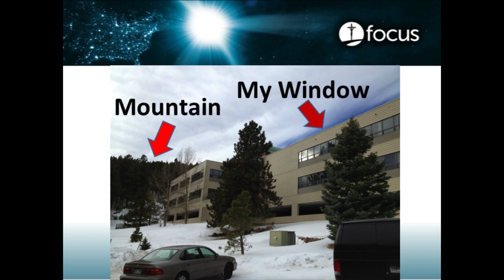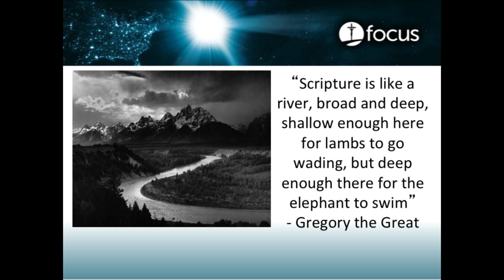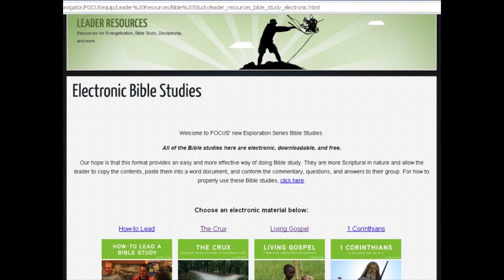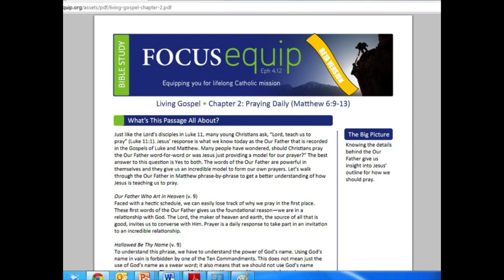FOCUS Equip-Kevin Cotter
Kevin Cotter explains how FOCUS Bible studies have changed and how FOCUSequip can help leaders tailor the study to their audiences.